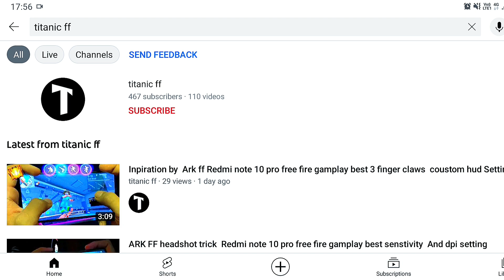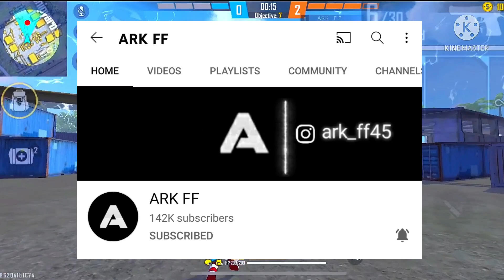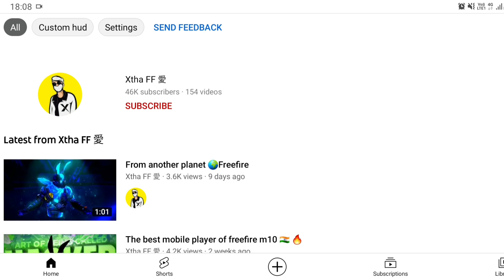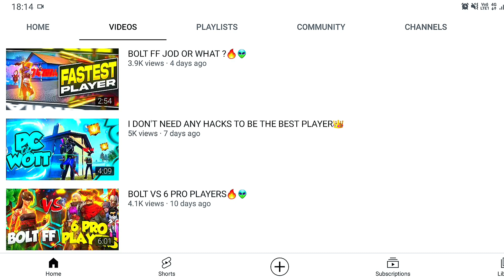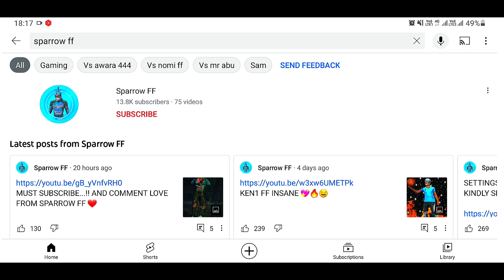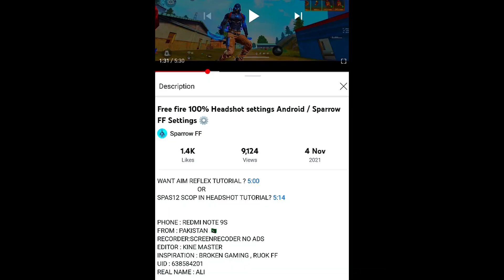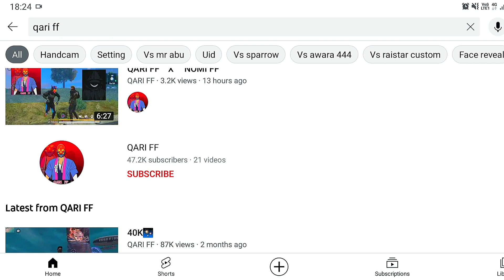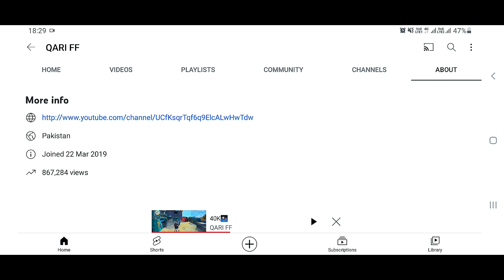Top 5 squad clutcher underrated player of free fire in 3 finger claw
World's top 5 underrated player of free fire in 3 finger and 4 finger claw | 3 finger claw free fire

💥IGNORE TAGS💥

✔2 Finger Vs 3 Finger Claw Which Is Best

✔3 finger claw best setting

✔Free Fire Tips tricks In Hindi

✔2 Finger vs 3 Finger Claw With Handcam

✔How To Start 3 Finger

🎮IGN:- SHARP FF

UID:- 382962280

📱DEVICE:- samsung m21 ( 6/128 )

🔴REACORDER:- screen reacorder (kimcy929)

💻EDITING APP:- 👇

1. YOU CUT

2. KINEMASTER

💖MY FAVOURITES:-
@ARK FF  @BILLO GAMING  @BR999 FF
🔥SKYLORD
🔥TAHIRFUGO FF
🔥GSK Verified
🔥SWAM
🔥GW KARAN
🔥PAGAL M10
🔥NONSTOP GAMING
🔥SHREY YT
🔥TSG

🎮List of my best videos 👇 must watch 😊

❤MY COLLECTION VIDEO

🕹 CHARLESZ HUD MONTAGE [MY GAMEPLAY VIDEOS]

We allow anyone to make reaction video but the video must remain branded under SHARP FF (with our channel link) in description box.

Thanx for your love and support friends❣